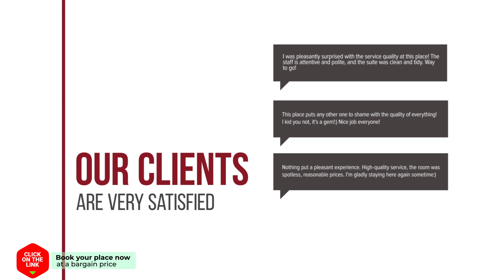Narcissus Luxury Apt. Must hotel review | Hotels in Thessaloniki | Greek Hotels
Narcissus Luxury Apt. Must hotel video review. Hotels in Thessaloniki, greek 3 stars hotels.